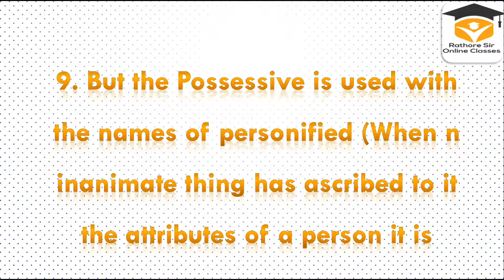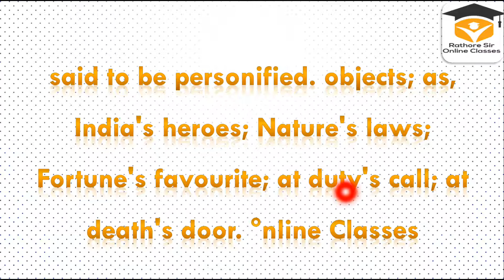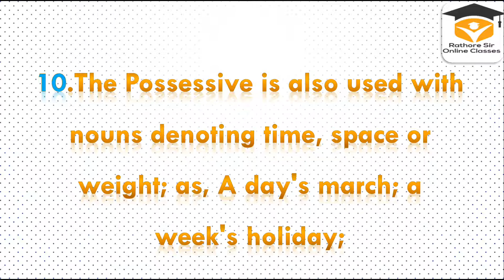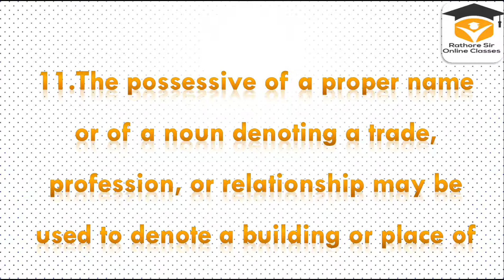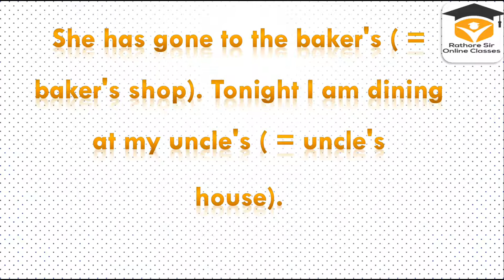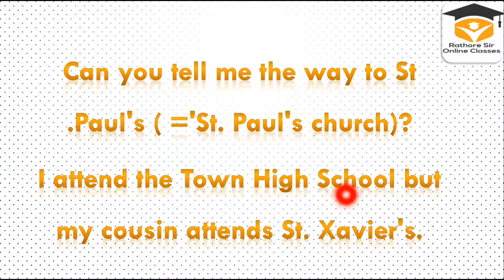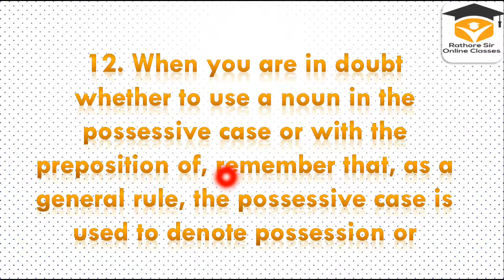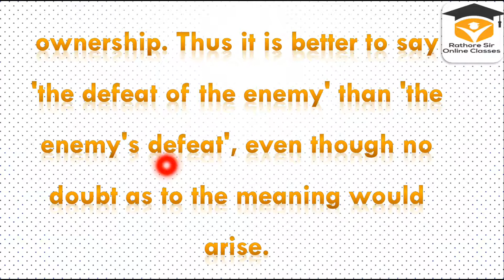Noun :Case part 8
noun case exercises for class 7,6 cases of noun,noun case ppt,noun case questions,
wrenandmartin online
wrenandmartin old edition
wrenandmartin content
wrenandmartin read online
wrenandmartin second hand
wrenandmartin pdf quora
prepositions
wrenandmartin - figures of speech
key to high school english grammar and composition
high school english grammar and composition by wrenandmartin latest edition
primary school english grammar and composition + key
high school english grammar and composition wrenandmartin price
wrenandmartin english grammar book price
hs english grammar
best english grammar book
wrenandmartin online
wrenandmartin old edition
wrenandmartin content
wrenandmartin read online
wrenandmartin second hand
wrenandmartin pdf quora
prepositions
hs english grammar
high school english grammar and composition book (multicolour edition)